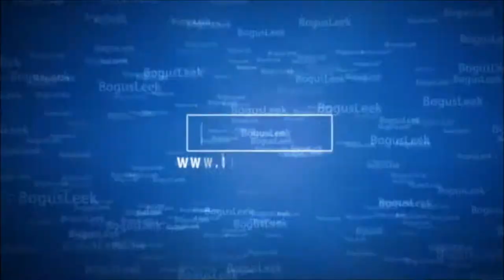BogusLeek Max - 500th Subscriber Edition - Thank You Gamers ) - Castle Crashers